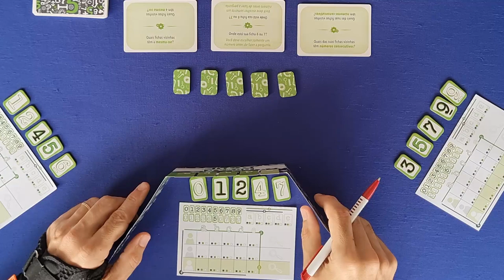Break the Code - Regras - Aprenda em Minutos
Em Break the Code, como o próprio nome diz, os jogadores estão correndo para quebrar um código. Dependendo da quantidade de jogadores esse pode ser o código do adversário ou o que está no centro da mesa. Para isso vão fazendo perguntas a partir de cartas e anotando secretamente em sua folha. Um ótimo jogo de dedução de regras simples e partidas rápidas. Nesse vídeo o Edu Pomper mostra como jogar. Confere aí!